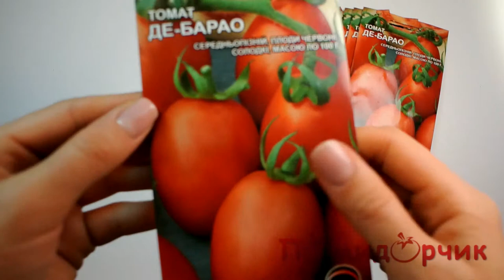Семена Томата Де - Барао - Помидорчик